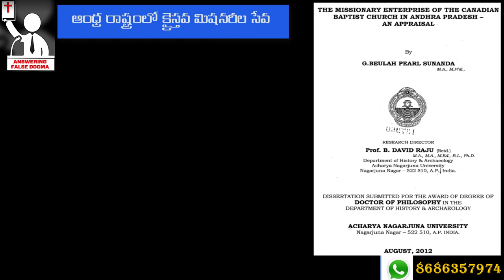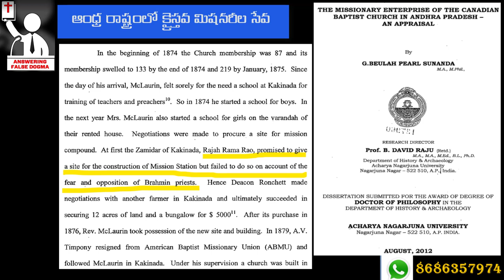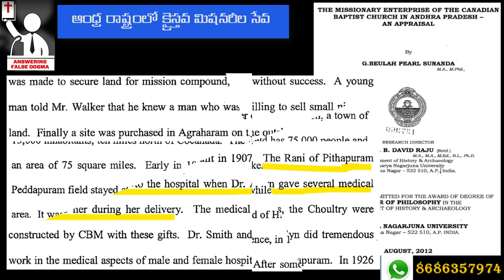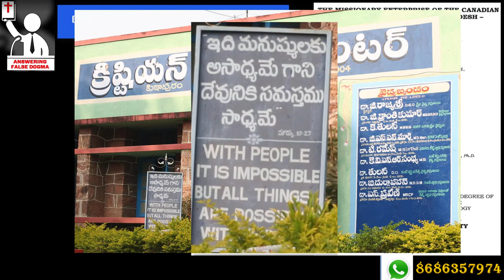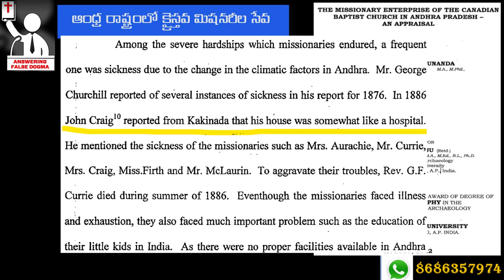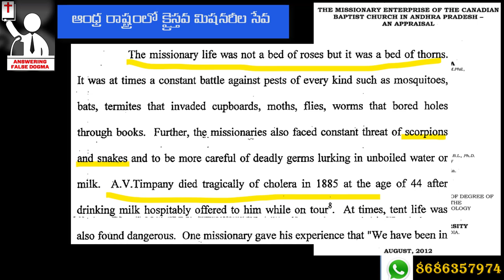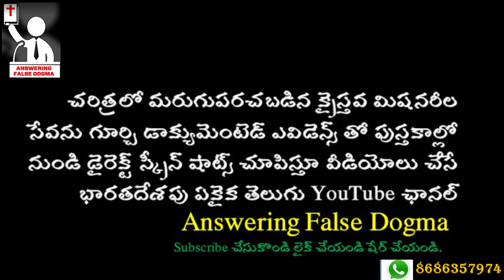Canadian Baptist Mission in Kakinada -ప్రతీ ఒక్క దేవుని సేవకుడు చూడాల్సిన వీడియో.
cbm mission/ pithapuram missionaries/ Christian missionaries in kkd /

కెనెడియన్ బాప్టిస్ట్ మిషనరీలు దేవుని సేవచేస్తూ ఎలాంటి మరణకరమైన పరిస్థితులను ఎదుర్కొన్నారో  ఇందులో ఋజువులు చూపించాము.